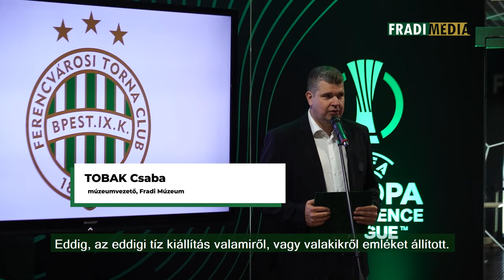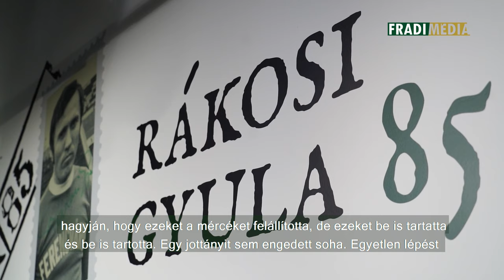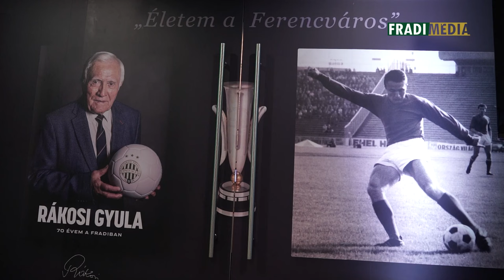FradiMédia | RÁKOSI GYULA: „ÉLETEM A FERENCVÁROS” | 2023.09.26.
70 év zöld-fehérben! Az FTC könyvvel és kiállítással tiszteleg Rákosi Gyula életműve előtt – VIDEÓ!